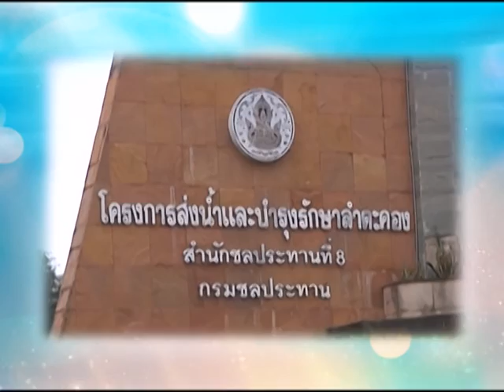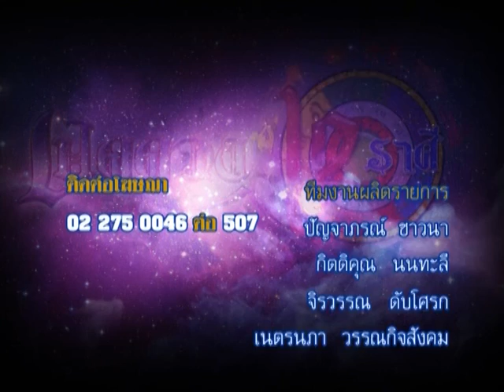รายการเปิดดวง 12 ราศี | 01/01/59 | EP 4/4